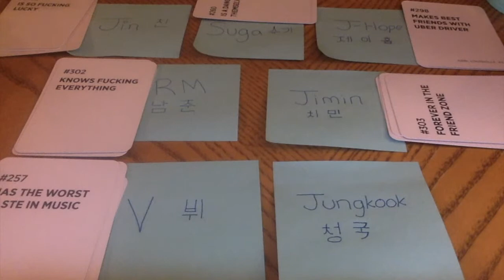Playing BTS Who's Who, PODCAST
PODCAST PLAYING BTS Who's Who